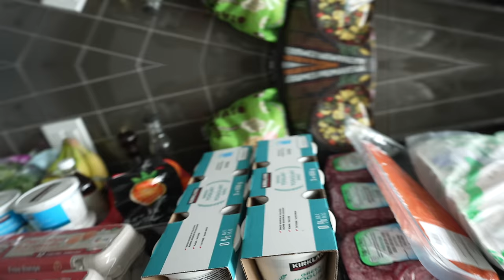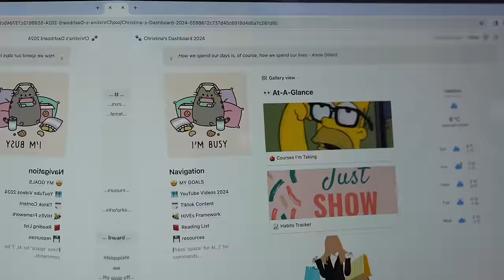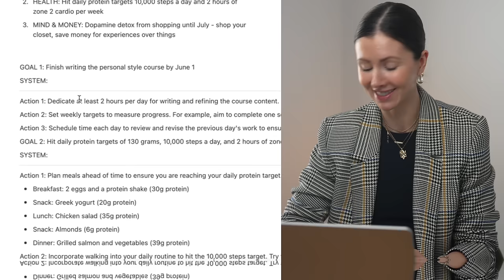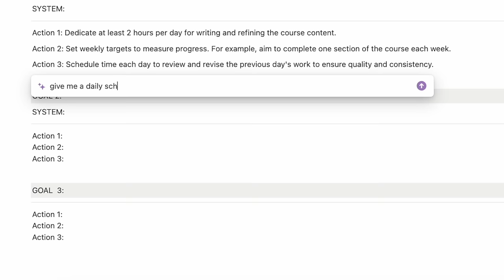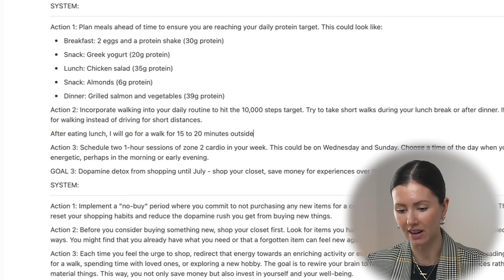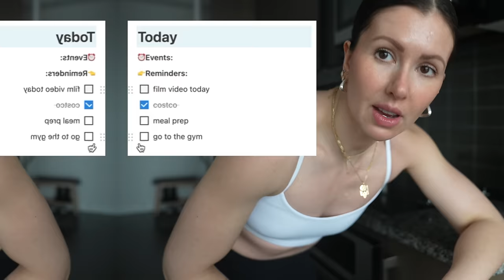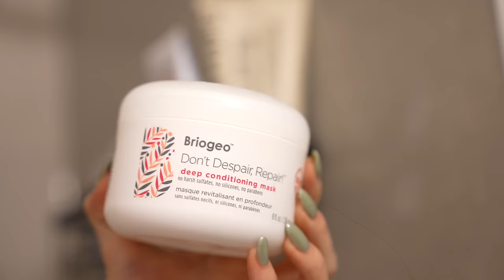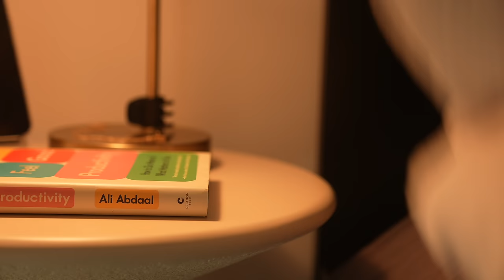How I Organize & RESET My Life (getting my life together)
⚡️If you're already a Notion AI user, you can get started TODAY with Q&A already in your Notion workspace ➡️

I've been a bit out of my routine lately, so I'm taking today to get my life organized and back on track. What are some things you've been doing lately that are making you feel good, happy, and like you have your life together?

👗BOOK A STYLING SESSION WITH ME - let's shop your closet!

👗 follow me on LTK & exact products from my my posts
🏡 my small space organization favorites Shop my small wardrobe organization here!

👖 I get all my vintage denim here!

Sustain this! Listen every Tuesday at 10 am EST with @UseLess_dk and @AlyssaBeltempo 🎉 Now on Spotify , Apple podcasts and Youtube @SustainThis_Podcast